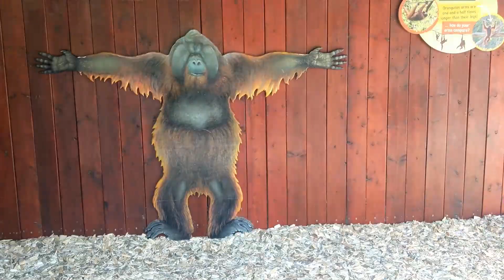Colchester Zoo 15.7.2018